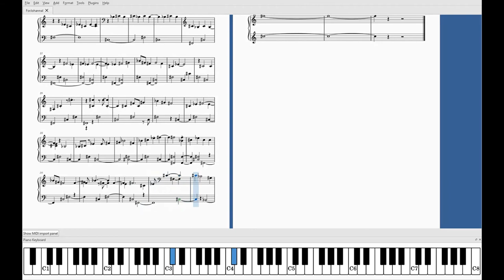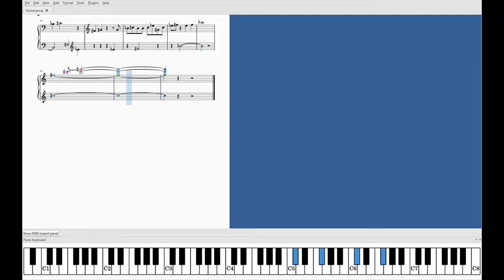A Different Kind of Success - Sheet music from silent improvisation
Silent improvisation

MuseScore 3.6
Microsoft Photos